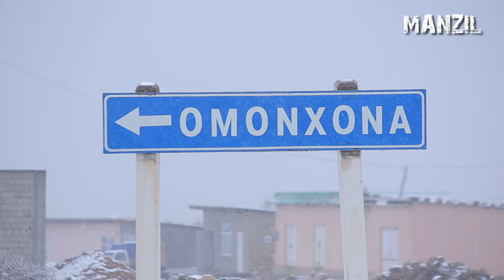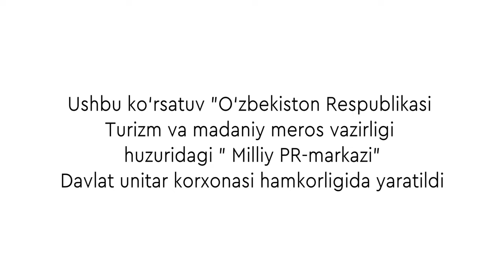Doimo hayratlantiradigan maskan — Boysun | Manzil